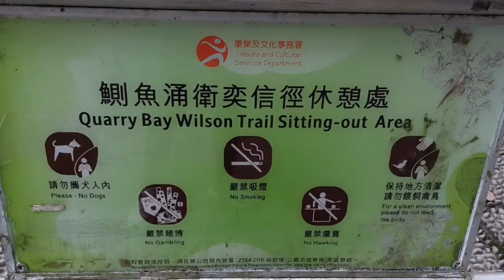WILD BOARS WITH THE BABIES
Today seen wild boars with babies,they are so cute in their color.
Looks scary first looks but seem to be nice as other animals.
Hope you like my short video sharing .
Please stay Bless and Safe.